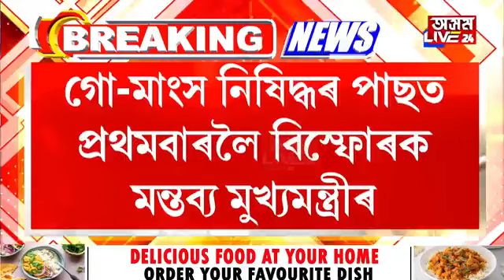'ৰকিবুল হুছেইনৰ দোকান বন্ধ কৰি দিলো। ইমান দিনে বিশেষ মাংস বিলাই জয়ী হৈ আছিল ৰকিবুল হুছেইন'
'ৰকিবুল হুছেইনৰ দোকান বন্ধ কৰি দিলো। ইমান দিনে বিশেষ মাংস বিলাই জয়ী হৈ আছিল ৰকিবুল হুছেইন'। বিশেষ মাংস নিষিদ্ধৰ পাছত প্ৰথমবাৰলৈ বিস্ফোৰক মন্তব্য মুখ্যমন্ত্ৰীৰ